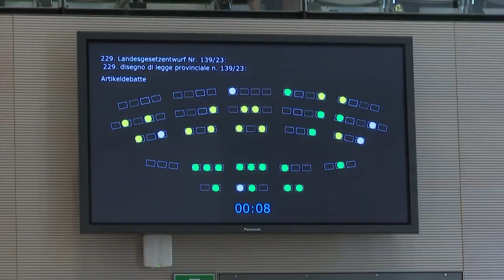Luglio 2023 - Riepilogo seduta Consiglio della Provincia autonoma di Bolzano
È tornato a riunirsi dal 24 al 28 luglio 2023 il plenum del Consiglio della Provincia autonoma di Bolzano. La sessione si è conclusa con l'approvazione dei ddl provinciali n. 134/23, Disciplina della coltivazione di sostanze minerali e n. 144/23, Disciplina dell'assegnazione di concessioni per grandi derivazioni d'acqua a scopo idroelettrico. Approvati inoltre il rendiconto ed il consolidato della Provincia 2022 e dell’assestamento 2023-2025.